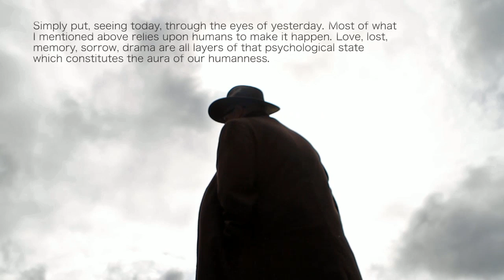LIVING LIFE IN COLOR PALLET ( ART PASSAGE PART 01 )